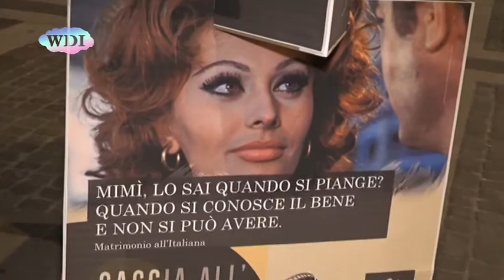Cosenza: Comune, il San Valentino del Comune e dei commercianti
Sull'isola pedonale di corso Mazzini, nel giorno di San Valentino, si è svolta la “Caccia all'Amore”. L'invitante e intrigante appuntamento è stato coordinato in tandem dagli assessorati comunali alla crescita economica urbana ed alla comunicazione, guidati rispettivamente da Loredana Pastore e Rosaria Succurro, e dai commercianti cosentini, protagonisti dell'evento fin dalla fase progettuale, che hanno scelto per la “Festa degli Innamorati” diversi spettacoli, per calamitare l'attenzione su quello che è anche un vero centro commerciale all'aperto, in un'atmosfera assolutamente ispirata che ha accolto i passanti con le colonne sonore, in filodiffusione, dei film d'amore più celebri e con vetrine allestite in tema per riproporre immagini e frasi d'amore tratte dai film. Il corso principale della città è stato ieri sera un inno all'amore, con angoli di musica romantica e, in piazza 11 Settembre, il tango, la danza che meglio di ogni altra parla il linguaggio della passione. In piazza Kennedy i ritmi ammalianti delle danze popolari della tradizione calabrese e non solo, anch'esse racconto di amori e di ammiccamenti. Ma la serata ha visto anche un partecipato flash mob, promosso dalla Rete Urbana Antiviolenza, che vede insieme i Comuni di Cosenza, Rende e Castrolibero, e che faceva parte della campagna internazionale “One Billion Rising Revolution”, che si realizza a livello mondiale il 14 febbraio di ogni anno. A Cosenza è stata promossa dall'Associazione Mammachemamme, dalla libreria Feltrinelli e dal centro antiviolenza “Roberta Lanzino”, con il sostegno dell'Amministrazione comunale.